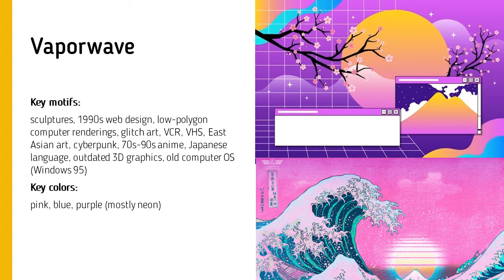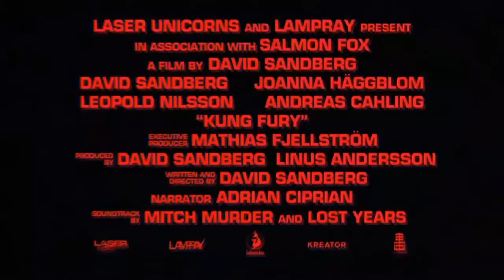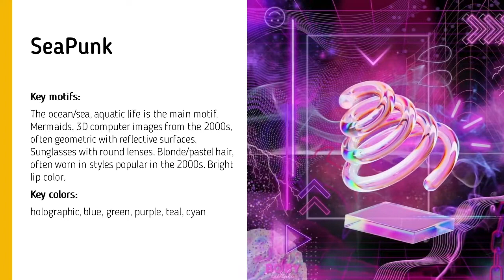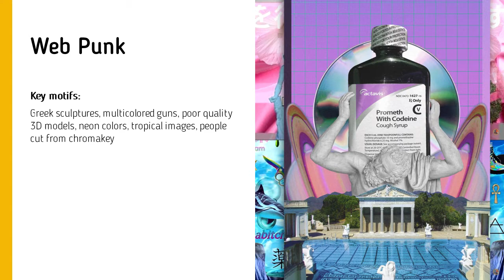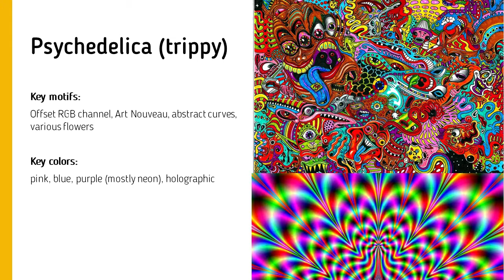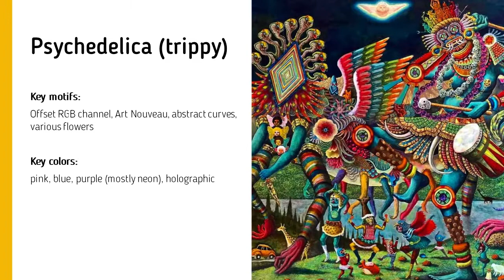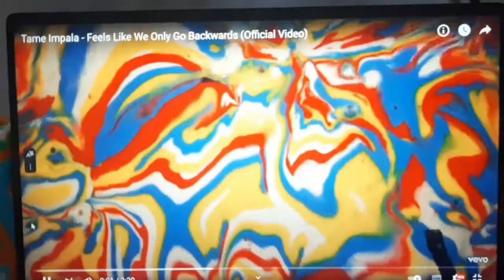Vaporwave, trippy, sea punk, web punk or How the Glitch Stole Christmas 1.0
The first part of lection about new visual aesthetics that we can meet in famous music videos, commercial, titles and so on.
1:11 Vaporwave
2:56 Sea punk
3:49 Web punk
5:36 Psychedelica, trippy